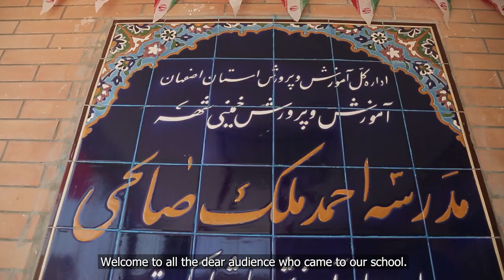Opening of a 6 Classroom School in Kushk Village, Isfahan Province, Iran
The Elementary Boys School in Kushk Village is a vibrant beacon of hope now serving the community. With the collaborative efforts of dedicated supporters and the commitment of our team, we've turned a dream into reality for 180 students and 3,000 families in the area. This project is a testament to what we can achieve together; it's not just about providing education but also equipping the children with learning skills and hands-on opportunities to advance their knowledge and support their futures.

Located in a rural area within Isfahan Province, where resources are scarce, the completion of this school marks a significant milestone. Education, healthcare, and nutrition, once extremely limited, are now accessible, transforming the lives of many struggling families. This project has not only educated the children but has also provided them with the tools to build a brighter future.

The completion of the Kushk Village School is a milestone in our mission to empower future generations through education. Offering education alongside learning trades, we aim to maximize the potential of this school, making a lasting impact on the children and their families for generations to come.

Knowledge is power, education is the tool to gain it and the confidence that these provide is everlasting for the success and happiness of our future generations.

One day at a time, one child at a time.